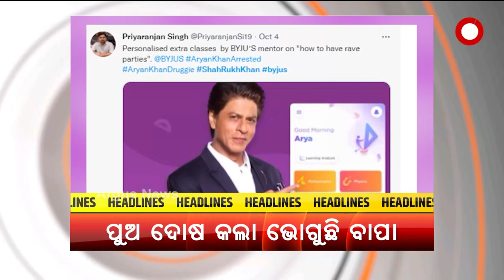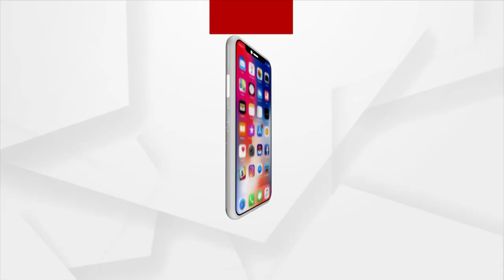HEADLINES 9 AM | 10 OCT 2021 | Argus News